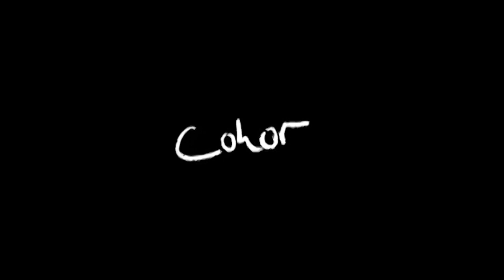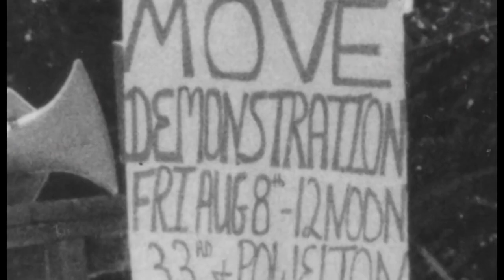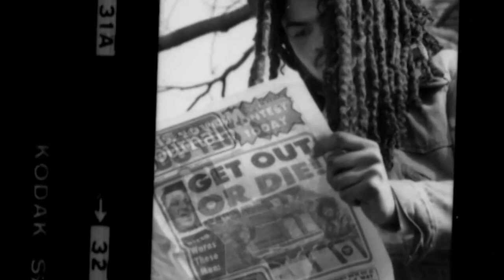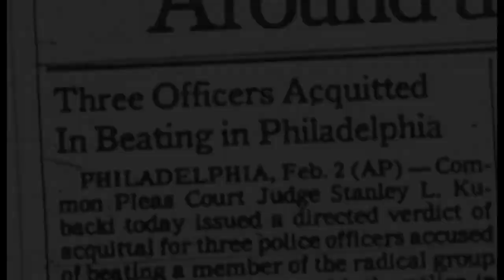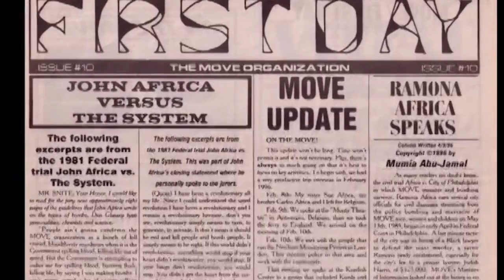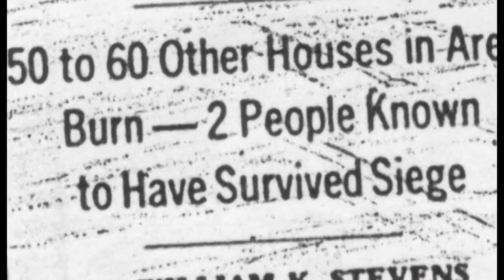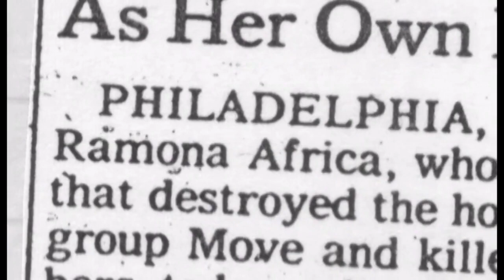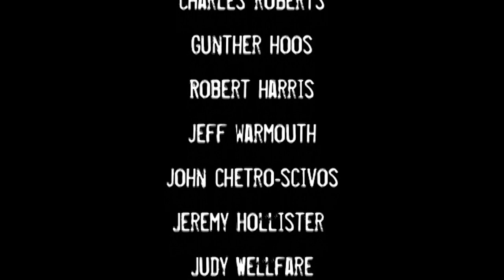An unAmerican Story - MOVE Bombing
"News with a Bite!"
Welcome to watchdog News Network where we talk about news type things and how that shit is fucked up and stuff!

MOVE is a black liberation group founded in 1972 in Philadelphia, Pennsylvania by John Africa (born Vincent Leaphart) and Donald Glassey, a social worker from the University of Pennsylvania. The name is not an acronym. The group lived in a communal setting in West Philadelphia, abiding by philosophies of anarcho-primitivism. The group combined revolutionary ideology, similar to that of the Black Panthers, with work for animal rights.

The group is particularly known for two major conflicts with the Philadelphia Police Department. In 1978, a standoff resulted in the death of one police officer, injuries to several other people, and life sentences for nine members who were convicted of killing the officer.

In 1985, another confrontation ended when a police helicopter dropped a bomb on the MOVE compound, a row house in the middle of the 6200 block of Osage Avenue. The resulting fire killed eleven MOVE members, including five children, and destroyed 65 houses in the neighborhood. The survivors later filed a civil suit against the city and the police department, and were awarded $1.5 million in a 1996 settlement.